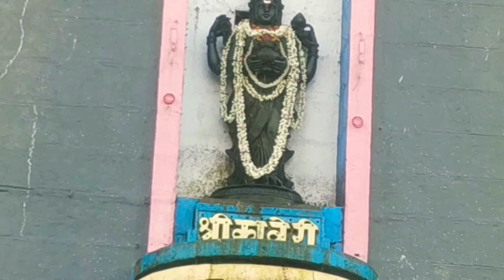मैसूर वृंदावन गार्डन. vlog